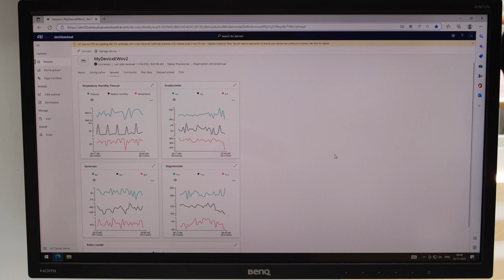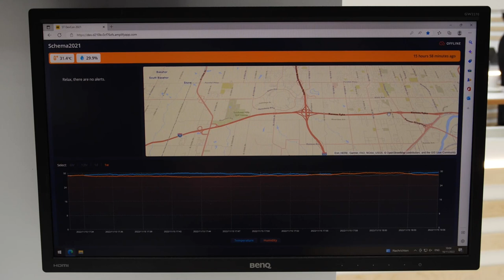Secure cloud connectivity with the STM32U5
ST hosted a live broadcast from electronica 2022 at 11am each day - you can find all of the recorded content here!